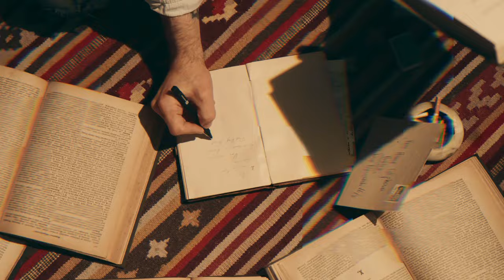Lonely House Trailer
Releasing 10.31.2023- Lonely House will be available as an audio experience.

Lonely House is a hybrid novella and roleplaying game. It is a story about family, and the way the past can haunt us. It is a story about relationships, even when we don’t recall everything about who we were. And it is a story about a house that is also a memory, and together we will determine what that means.

As you experience Lonely House, you will be prompted to create journal entries, take sidequests, and make in-character choices that significantly impact how the story unfolds. Much more than a choose-your-own-adventure, Lonely House invites you to write your version of key events in an act of collaborative fiction that is both immersive and unique.

Welcome home. Which path will you choose?